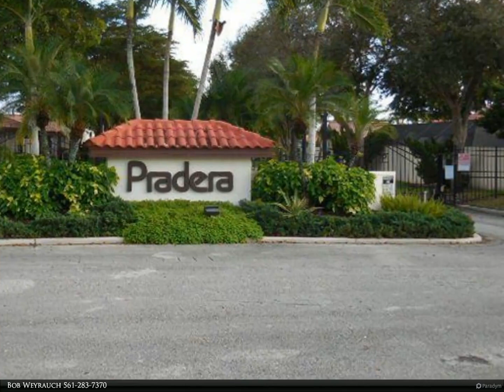Berkshire Hathaway HomeServices Florida Realty - 21344 Campo Allegro Drive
GREAT CENTRAL BOCA LOCATION, CLOSE TO EVERYTHING. LARGE 2 BEDROOMS AND 2 FULL BATHROOMS IN THIS IN THIS ONE STORY ZERO LOT LINE HOME.THERE 2 PRIVATE COURTYARDS AND A COVERED PATIO AREA. TILED FLOORS THROUGHTOUT, KNOCKDOWN TEXTURED WALLS AND CEILINGS, INTERIOR LAUNDRY ROOM AND A OVER SIZED 2 CAR GARGAE.PRADERA IS GATED COMMUNITY WITH HEATED COMMUNITY POOL AND LOTS OF GREEN SPACE AND INCLUDES BASIC CABLE TV, HIGH SPEED INTERNET AND ALARM MONITORING SERVICE***PETS ON A CASE BY CASE BASIS WITH LANDLORD APPROVAL***NO SMOKERS!

Bob Weyrauch
Berkshire Hathaway HomeServices Florida Realty